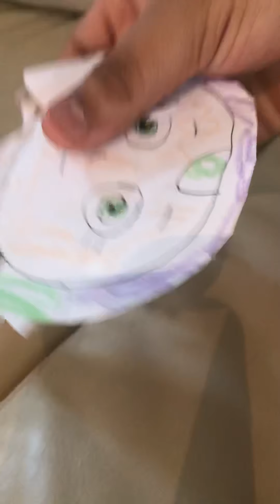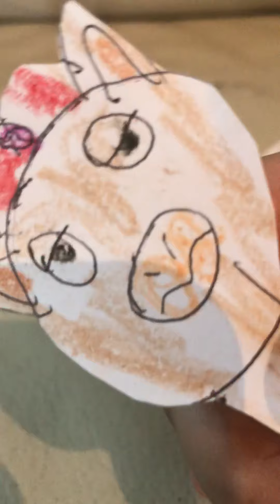Teddy Tales Easter Special: The Forbidden Eggs 2.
Joseph and D.J look for the Mummy Egg in the Pyramid near the Sphinx in Egypt.